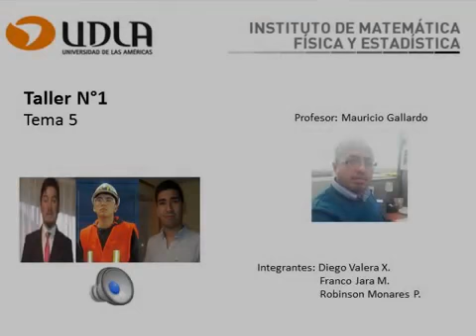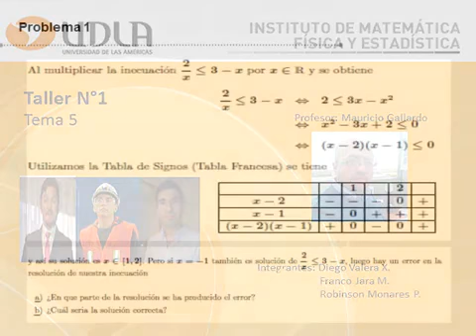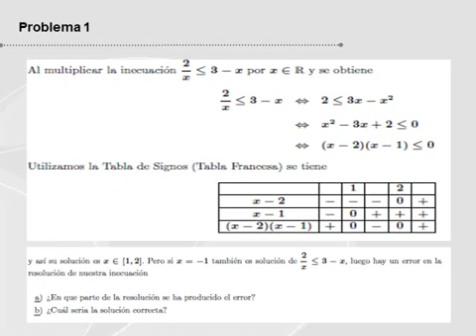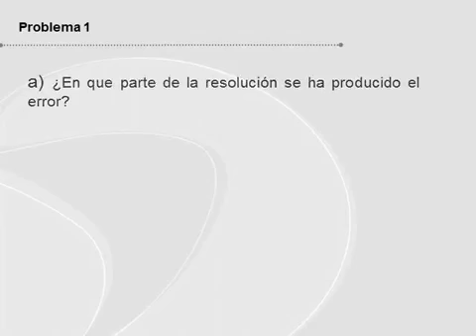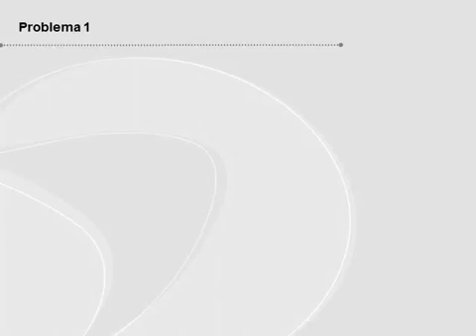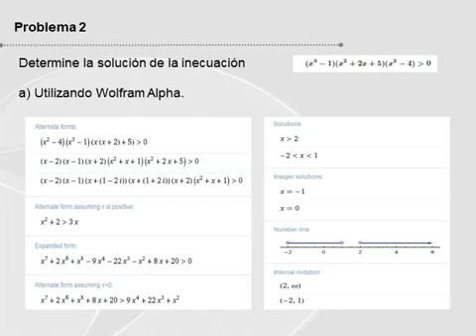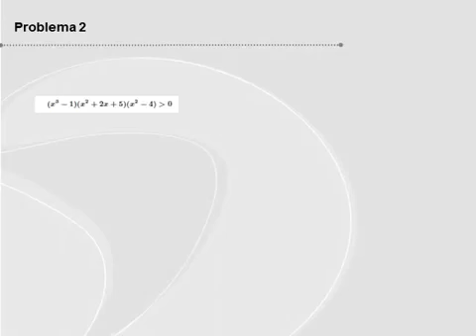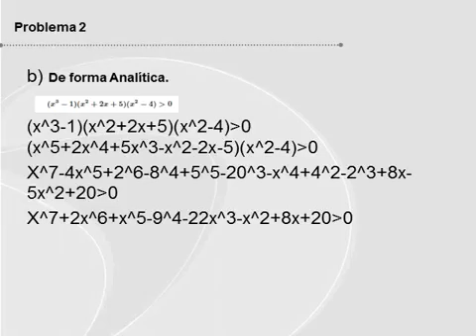Taller 1 MAT170 Tema 5